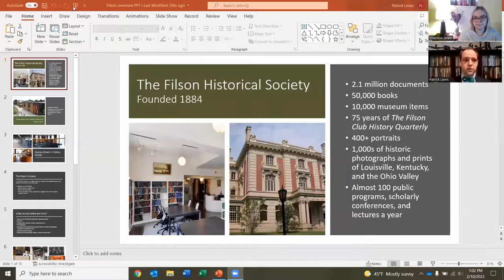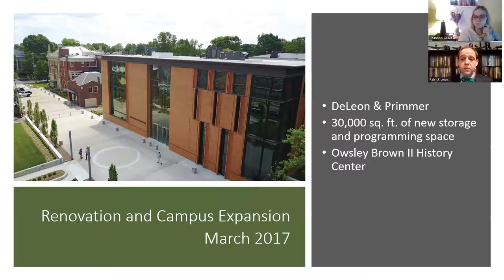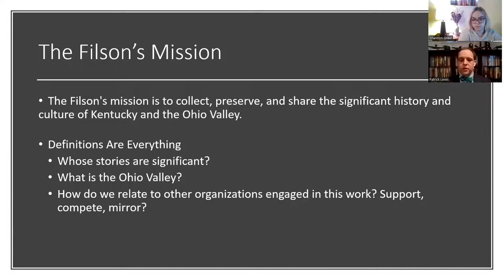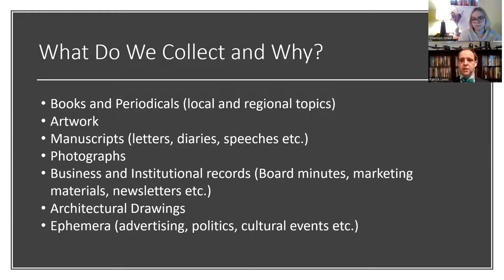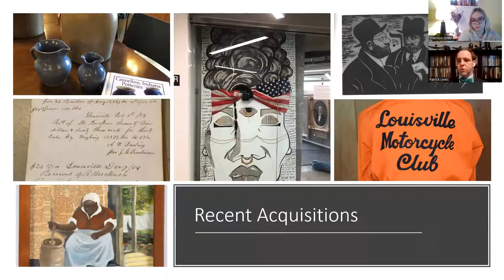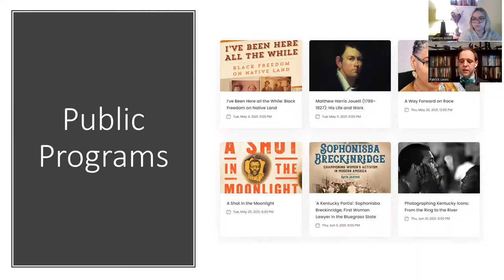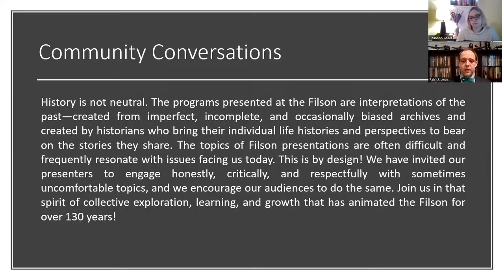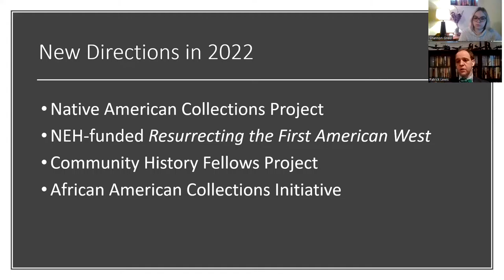LBA Community Conversation with Dr. Patrick Lewis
Our second installment of the LBA's February Community Conversations. Tune into our discussion between Shannon Greer, LBA Communications Coordinator, and Dr. Patrick Lewis, Director of Collections and Research at the Filson Historical Society, as they discuss recent and upcoming exhibits as well as research opportunities.

You can join the LBA each Thursday at 1 p.m. in February on Facebook Live for brief but informative sessions with community leaders. Hear from a variety of local leaders as they discuss their programs and what they’re planning for 2022. At the end of each segment, you’ll have the opportunity to ask questions and learn details on how to get involved.